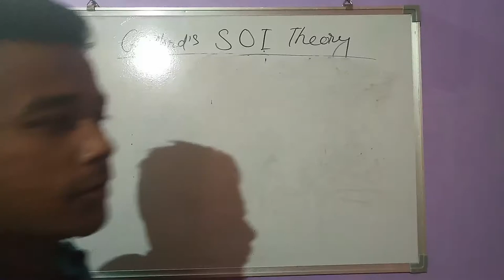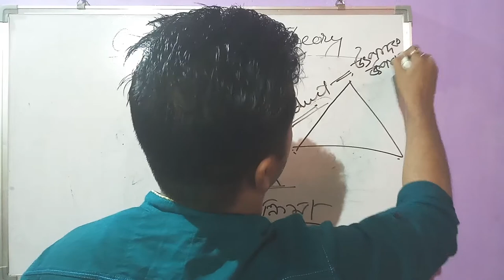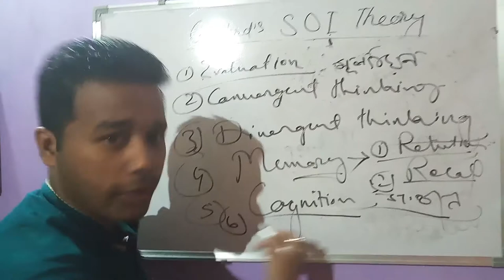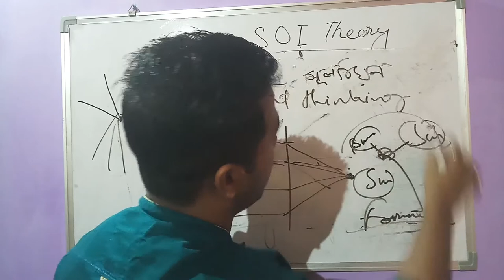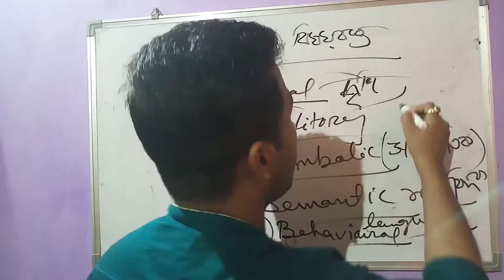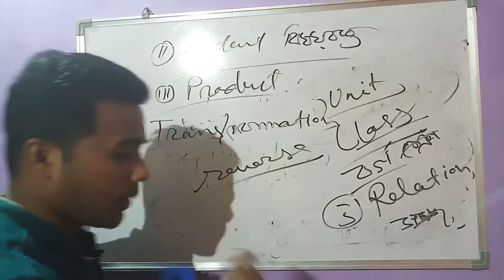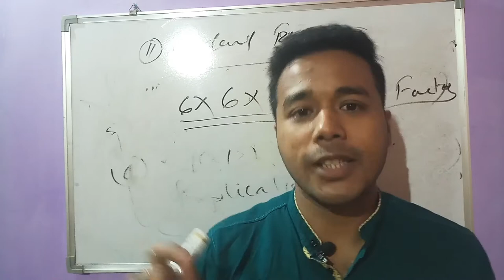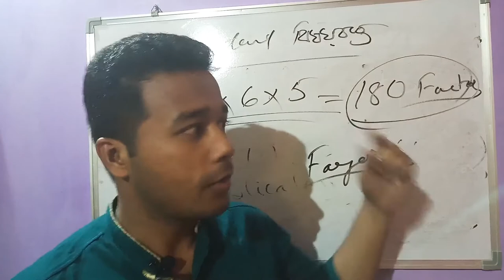Guilford's Structure of Intelligence/3Dtheory in Assamese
This video is about Guilford's Intelligence theory Structure of Intelligence (SOl)Which is also called Three Dimensional Theory of Intelligence.

According to him,human intelligent is the combination of three dimensions.. Operations,Content and Product.Here he gives 180 factors of  human intelligent.
Watch this video ...You will be able to understand his theory of SOI which is a very important theory so far as the teaching related examination is concern. Surely it will give you better idea and clear concept for writing answers in your exam like .D.El.Ed,B.Ed,M.Ed .
It is also helpful for those who are going to appear TET/CTET/KV etc Exams

Piaget's Cognitive development theory part 1

Carl Rogers. Cognitive field Theory link